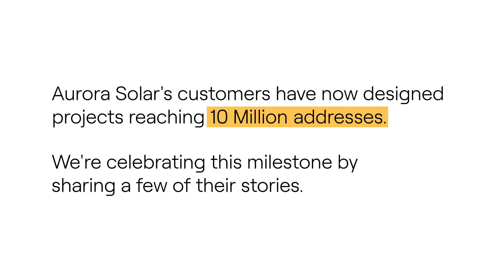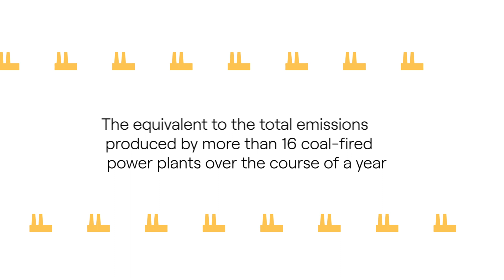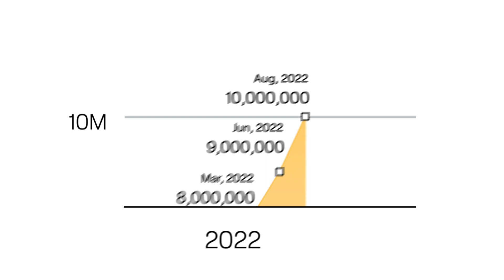Aurora Solar Celebrates 10 Million Solar Projects ☀️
We're thrilled to announce that 10 million solar projects have been designed within the Aurora Solar platform!

These projects deliver a combined savings of nearly 60 million metric tons of carbon dioxide emissions, which is equivalent to the total emissions produced by more than 16 coal-fired power plants over the course of a year.

Reaching this milestone is a testament to the hard work and dedication of the solar installer community, the growing demand for sustainable energy, and the rapid maturation of the solar industry as it delivers new energy experiences. Hear from our partners, and join us in celebrating the future of solar.